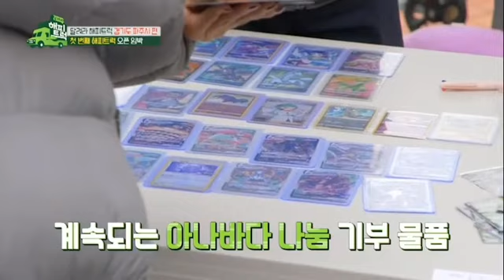달려라 해피트럭_보라방편 / 파주수국길 / 딜라이브 TV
딜라이브 TV
달려라 해피 트럭
파주운정 가람마을 파주수국길편.
브라이언,
황보,
숙행
차민혁셰프 출연